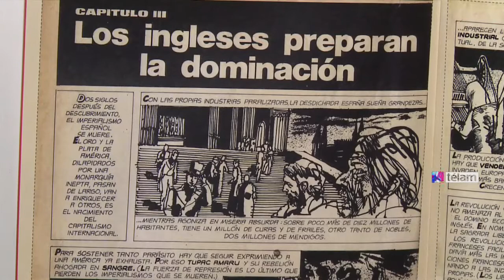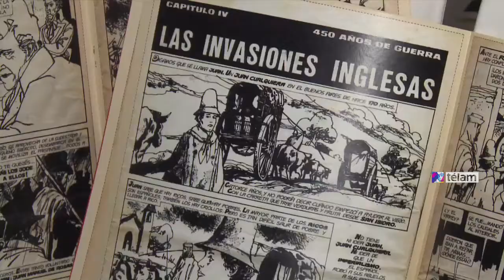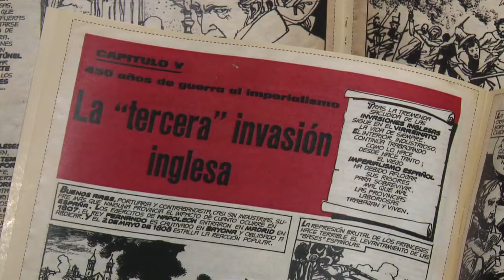Teresa Parodi: “El espíritu de la Reconquista pasa hoy por defender los intereses nacionales”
La ministra de Cultura, Teresa Parodi, consideró que "el espíritu
de la Reconquista representa hoy la unidad del pueblo en la defensa de los intereses nacionales", en un acto realizado en el Cabildo
y en el cual se conmemoró la gesta que los vecinos de Buenos Aires
protagonizaron en 1806, durante la Primera Invasión inglesa.

"Hoy nos juntamos para celebrar una gesta relacionada con la lucha de un
pueblo unido que lo hizo ante un invasor. Ahí hay una idea
colectiva, conjunta, que es la que nos tiene que guiar en este
momento, justo cuando como país sufrimos el embate de los fondos
buitre", expresó Parodi.

La funcionaria afirmó que, "en la actualidad, se vive un momento
histórico muy intenso en el cual el proyecto de una nación
orientada hacia América Latina trata de perdurar".

"Siempre hubo dos países. Uno ligado hacia los intereses extranjeros y otro
orientado hacia la patria grande. Este último es el que queremos
preservar. Por eso es tan importante la pelea que estamos librando
con el liderazgo de la presidenta (Cristina Fernández de Kirchner)
contra los intereses financieros especulativos", fundamentó.

Por su parte, el historiador y periodista Hernán Brienza marcó "el
antecedente de la Revolución de Mayo y las luchas por la
Independencia, ya que el pueblo de Buenos Aires tomo consciencia del
valor que tenía pelear unido contra un invasor".

"Los vecinos porteños se enfrentaron con los soldados del Regimiento 71,
una unidad que tenía fama de invencible. Con unidad y organización
se logró reconquistar la ciudad y eso marcó el antecedente de Mayo
y la lucha por la Independencia", explicó.

En ese sentido, la directora del Museo Histórico Nacional, Araceli
Bellota, agregó  que "La Reconquista de Buenos Aires marca el
inicio de la resistencia de un pueblo que rompe con
la identidad colonial".

La celebración fue amenizada con la actuación de la banda Medio
Rejunte, que con la interpretación de chacareras y ritmos
folclóricos le puso calor al frío que arreciaba en el patio del
histórico Cabildo de Buenos Aires.